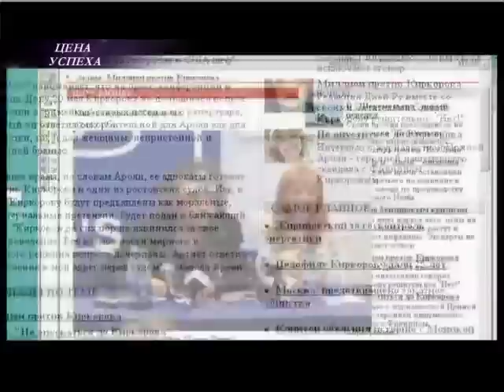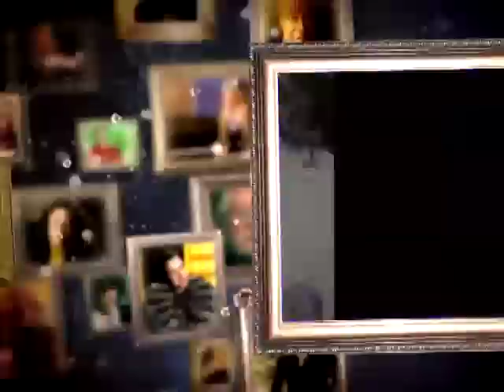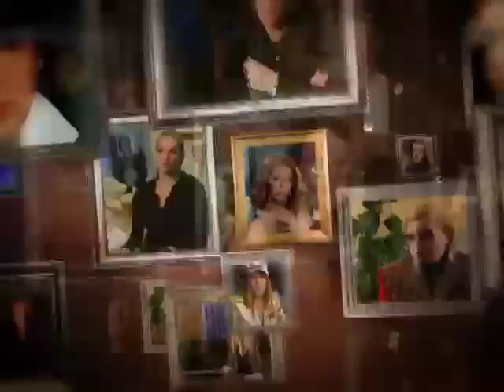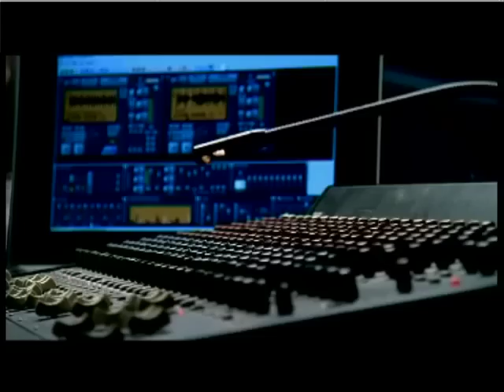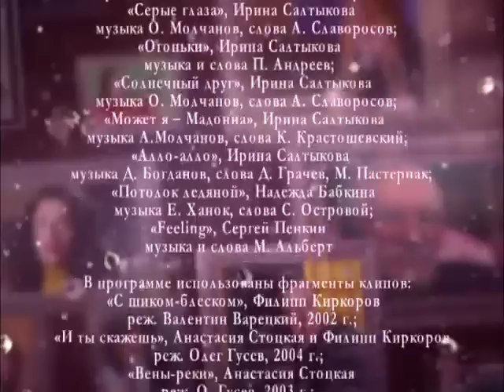Цена успеха - Звездная жизнь